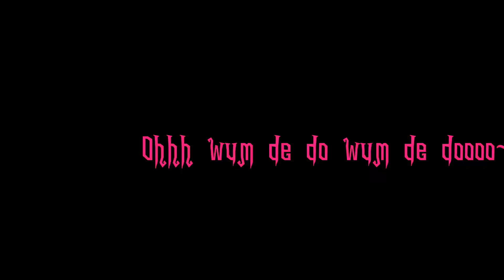Thel bust your kneecaps repost sorry